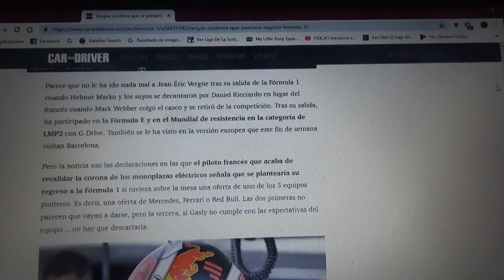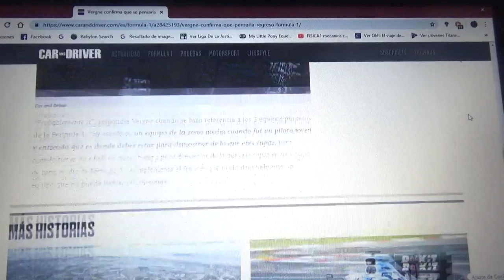Jean Eric Vergne confirma que se pensaría regresar a la F1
El francés reciente bicampeón de la Formula E aceptaría una oferta de los 3 equipos de punta los cuales son Mercedes Ferrari y Red Bull